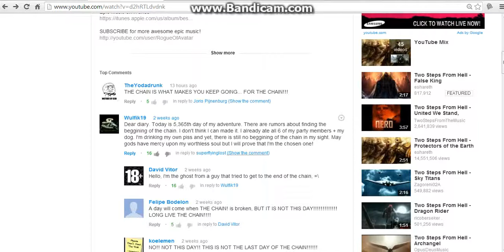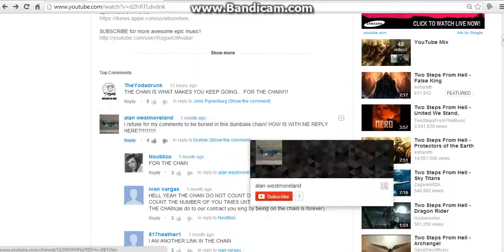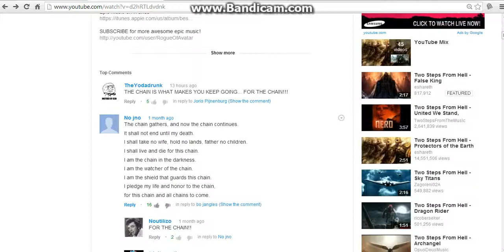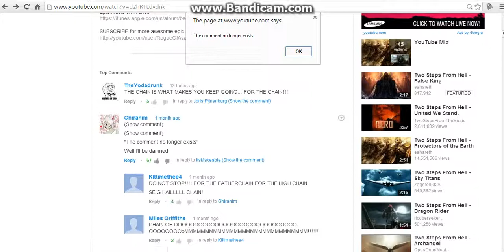Skeith follows a chain